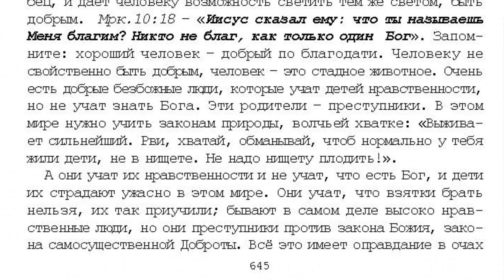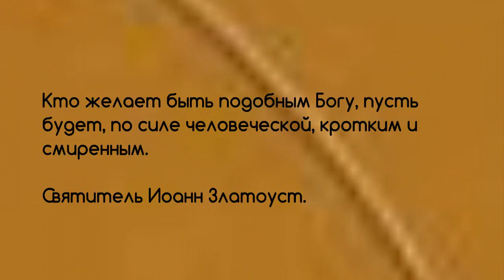46. 7 том "...открытым оком". Проповеди. Слава смотрению Твоему. стр 643